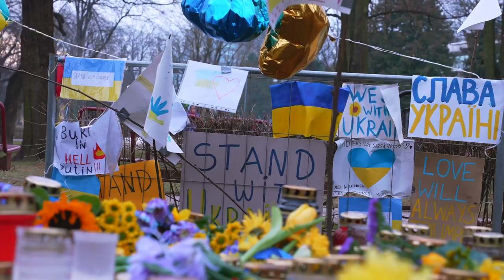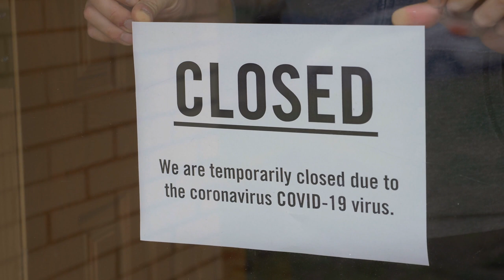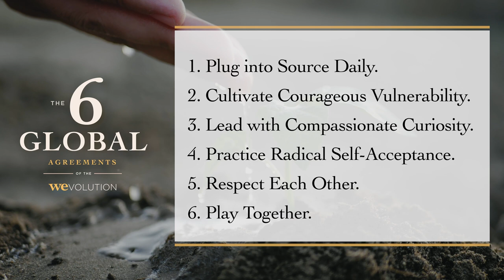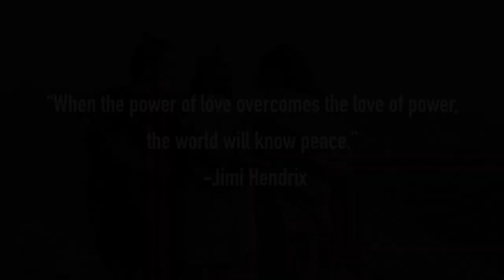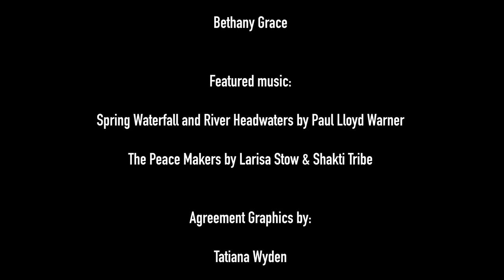The Six Global Agreements of the WEvolution